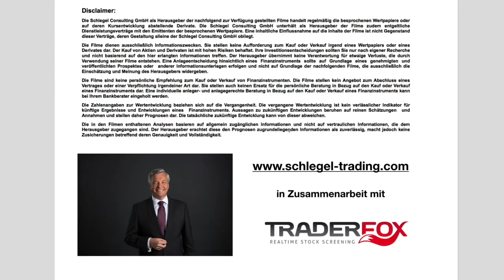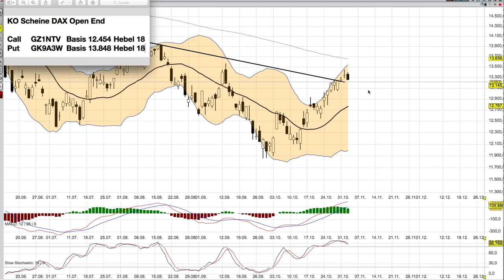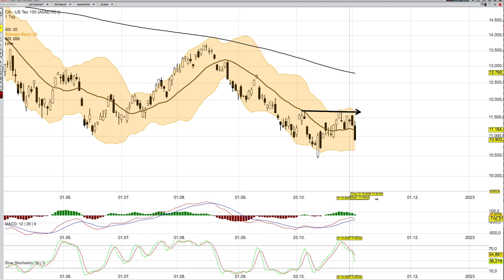DAX Analyse ab dem 3 November -einmal Ausatmen-